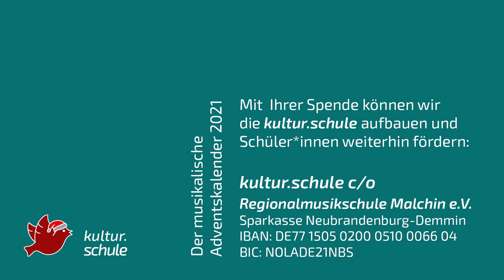02. Dezember 2021 - Kleines Gitarrenensemble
Adventskalender der kultur.schule c/o Regionalmusikschule Malchin e.V.
Kleines Gitarrenensemble - Uwe L. Ferchof - Wilde Suche - 2. Satz
Lehrer: Uwe Lehmann

Jeden Tag in der Adventszeit wird ein neues musikalisches Türchen geöffnet!
Wir wünschen Ihnen und Ihren Liebsten eine schöne Weihnachtszeit!

Wir würden uns sehr über eine Spende freuen!
Diese wird ausschließlich zum Aufbau des Angebots der kultur.schule und zur Förderung unserer Schüler*innen verwendet.
kultur.schule c/o Regionalmusikschule Malchin e.V.
IBAN: DE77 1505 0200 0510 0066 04
BIC: NOLADE21NBS

Jeder Euro zählt. Vielen Dank!

Alle Videos sind handgemacht, selbst aufgenommen und geschnitten. Sollten Sie eine Veranstaltung planen, einen Livestream benötigen oder qualitativ hochwertige Ton- und Bildaufnahmen benötigen, können Sie uns gern ansprechen!